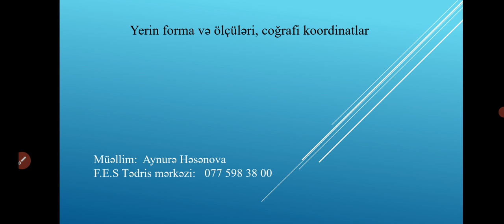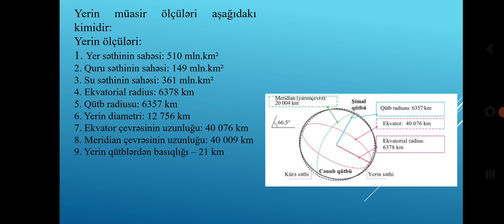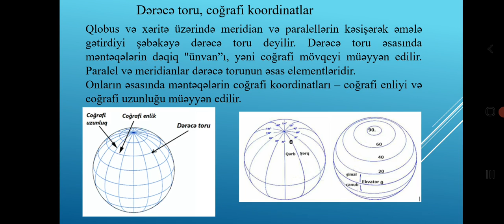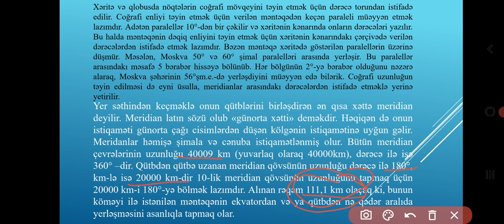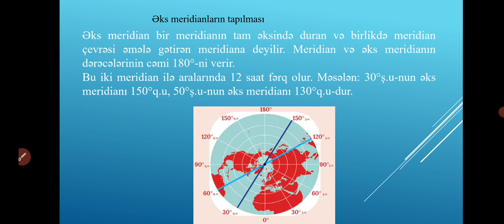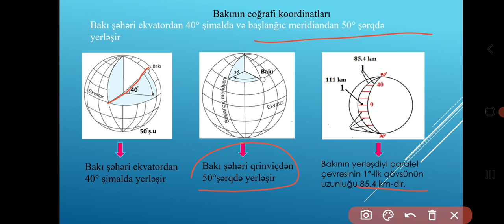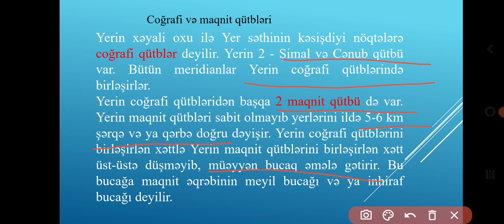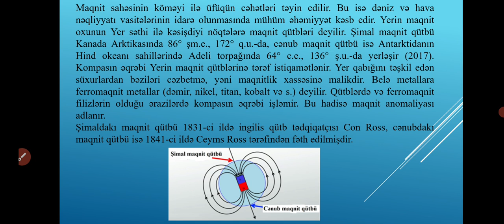COĞRAFİYA.Yerin Forma və Ölçüləri.Coğrafi Koordinantlar.Aynurə Həsənova.(FES TƏDRİS MƏRKƏZİ)